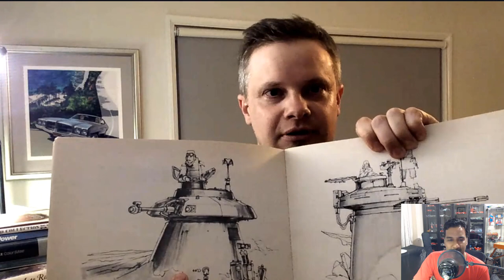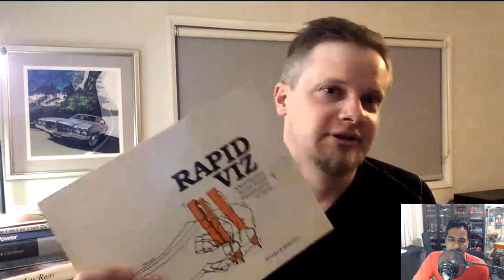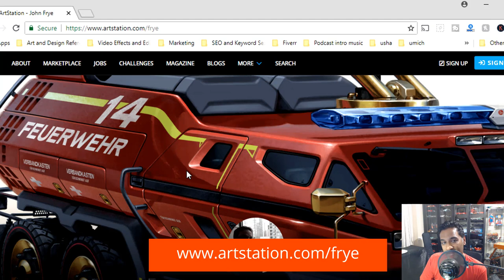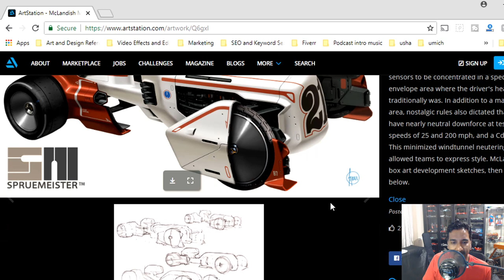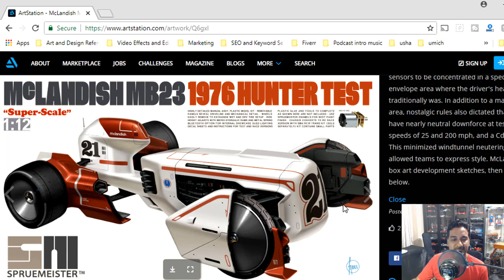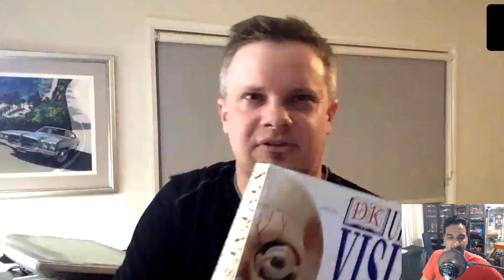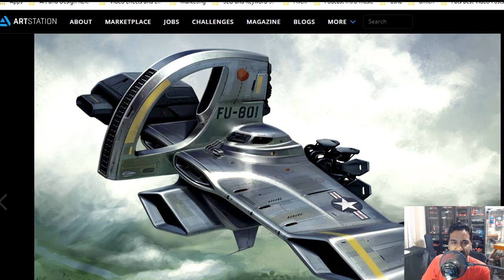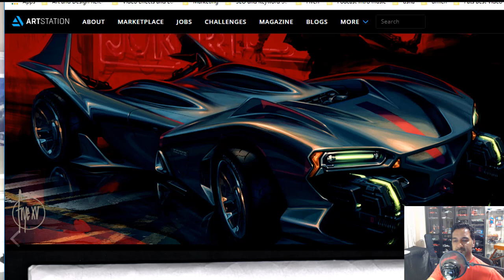INTERVIEW WITH JOHN FRYE: VEHICLE DESIGNER|DESIGN DISCUSSION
DTD INTERVIEW - VEHICLE DESIGNER - JOHN FRYE - Vehicle Designer.

Process and Topics discussed:

Developing a passion to draw at a young age
Some of his influences growing up
Early interest in how things work - Being Curious and Creating
Reading History Books
Leveraging Star Wars Books
Experience at  Art Center - Struggles and Aptitude
Design Jobs Post Graduation
Design is not about Art
Working at Honda
Using 3D modeling to enhance your design skills
Experiences in the Industry and collaborating with cross-functional teams
What students should keep in mind when designing a vehicle
Fun design projects from Sprumeister to the Batmobile!
Book recommendations - DK books - Using books to understand details.
Sketch Swap! Process with working with other designers
Batmobiles/Anachronoid/Bat Buggy/Superfuel Detonation at .25 mile
Tools to use when drawing digitally and traditionally - Wacom Cintiq 21UX, 17 flatbed scanner/Photoshop CS6
Importance of drawing by hand and learning fundamentals
Future of Design Education and Online Learning
When is it too late to pursue a design degree - 1Hr 22min

Future of Transportation Design

Stay inspired and keep sketching!